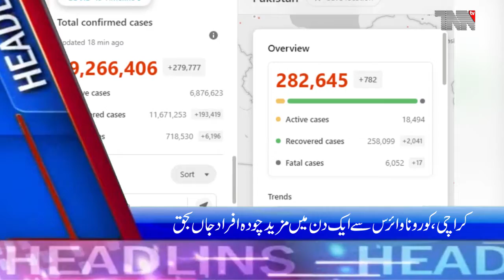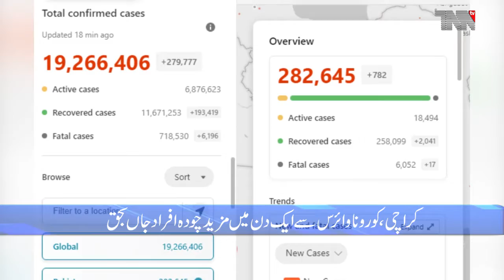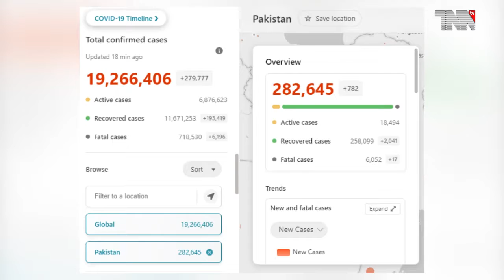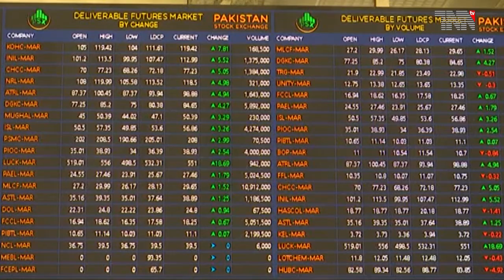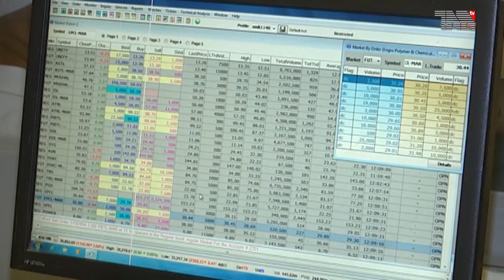Pakistan Top Stories 08-08-2020